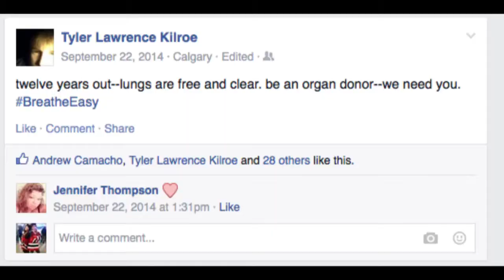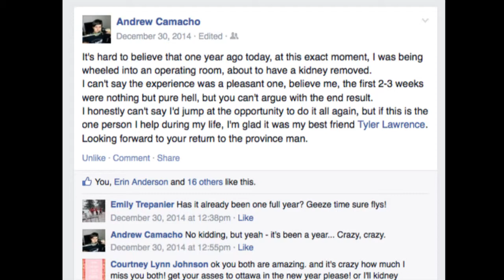How true friendship can save a life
Instead of thinking about risks to his own health, 27 year-old Andrew Camacho didn’t hesitate when he found out that his best friend Tyler Kilroe needed a kidney transplant.
Camacho and Kilroe met when they were 16-years-old at a boarding school in Brantford called the W. Ross MacDonald School for the Blind and Deaf. Camacho was born with a visual impairment called microphthalmia

“A far as I understand it, it’s relatively rare, and usually if you have microphthalmia you have no sight whatsoever because basically your eyes just stopped developing,” explains Camacho. “My right eye, the one that kind of looks closed all the time as I understand it, is my better eye and [my left] one is just not good, it’s just a blur so I just don’t use it anymore.”

Kilroe’s visual impairment however, came as the result of an infection in his blood. Kilroe has spent most of his life in and out of hospitals due to cystic fibrosis.

“It can be terminal,” Kilroe says. “It’s a progressive disease and most people who have it who are diagnosed at a young age, they don’t typically live long lives.”

Tyler’s cystic fibrosis led to his first encounter with requiring a transplant, and at the young age of 15, he received one for his lungs. His surgeon still doesn’t know exactly what happened, but after the procedure one of his bloodlines got infected, which ultimately spread to his eyes.
In 2013, Kilroe found out for the second time that he had a kidney failure. Kilroe’s parents got tested, but neither were a match. When Camacho heard the news he didn’t take a second thought before he realized he wanted to find out if he could donate. After various tests, they found out he was eligible to donate.
The two of them went into surgery on different days; Camacho on December 30, 2013 and Kilroe on January 2, 2014. They were both a success and luckily Kilroe didn’t have any post-surgery complications. Camacho however had a brief scare when his incision opened up and began to pour blood. He was rushed to the hospital but everything turned out fine.
It has been just over one year since the procedures and both Camacho and Kilroe show to be in good health, and the kidney adapted to Kilroe’s body perfectly. Despite living in different towns, the two remain best friends and they try to get together as often as they can to hang out chatting and watching movies.
Camacho says that despite all that Kilroe has been through in his life, his positivity is the reason that Camacho can remain so upbeat all of the time. The two of them are the perfect example of what friends are for; to hold each other up, and in this case, to sometimes keep one another alive.